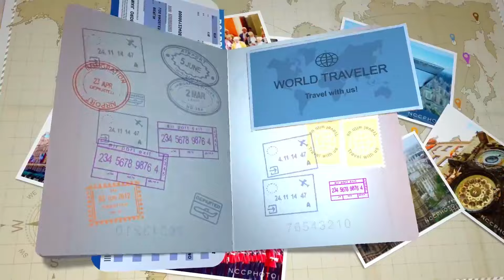HOW MUCH RUSSIANS EARN ? SALARY IN RUSSIA ! 🇮🇳🇷🇺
namaste dosto kaise ho aap sab bahut Q aaye is topic pe so finally aa gayi video Russian salary ke upar dekho aur logo ke sath bhi share karo dhanyawaad .